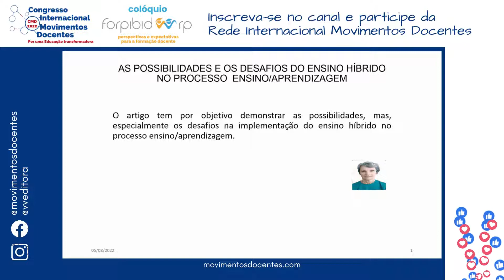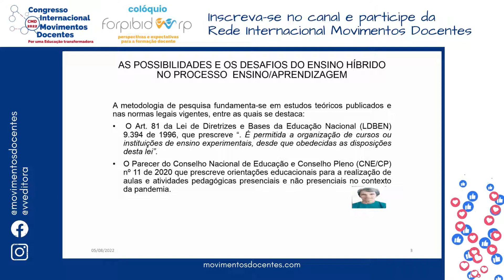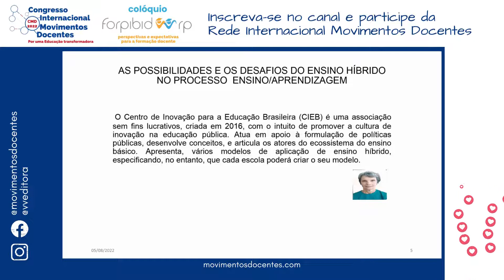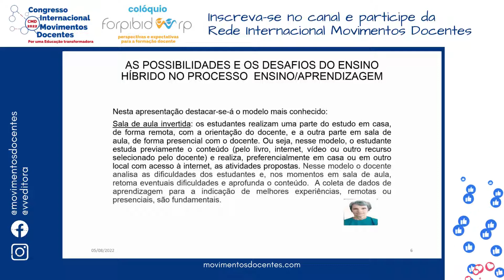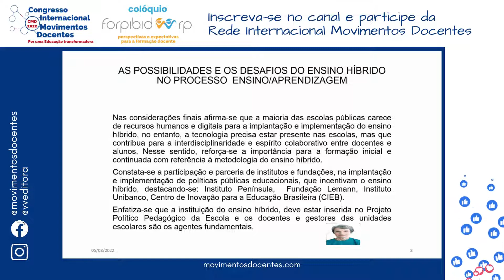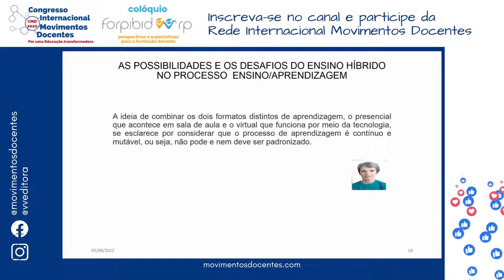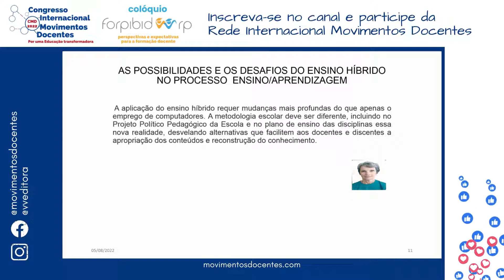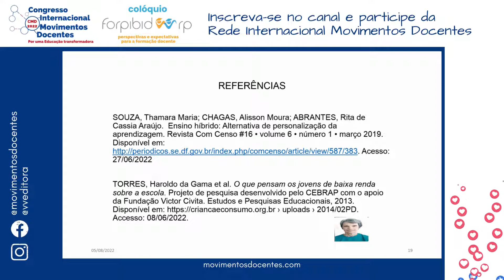POSSIBILIDADES E DESAFIOS DO ENSINO HÍBRIDO NO PROCESSO ENSINO/APRENDIZAGEM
Título do trabalho: POSSIBILIDADES E DESAFIOS DO ENSINO HÍBRIDO NO PROCESSO ENSINO/APRENDIZAGEM
Autores: MARIA LUCIA MORRONE